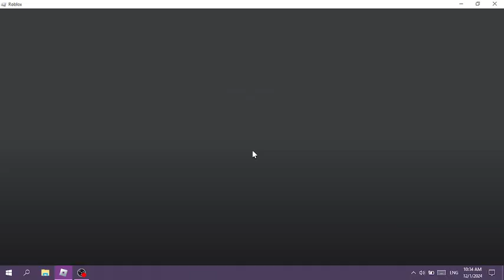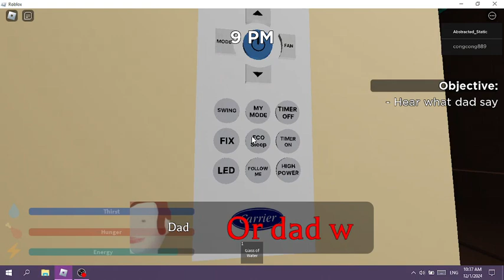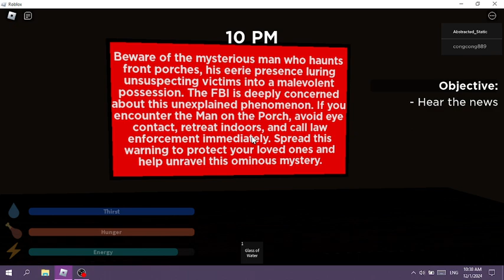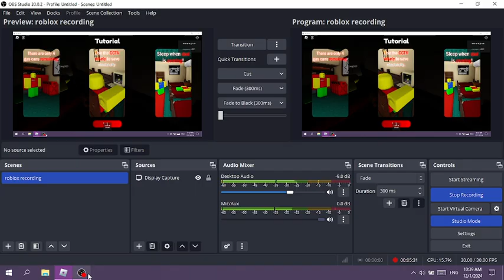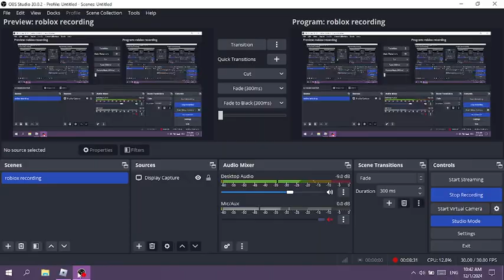(READ THE DESC)Weird Strict Dad:Chapter 1 Walkthrough(Part 1/2)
Accident turn it off,sorry.Also ignore the message:)